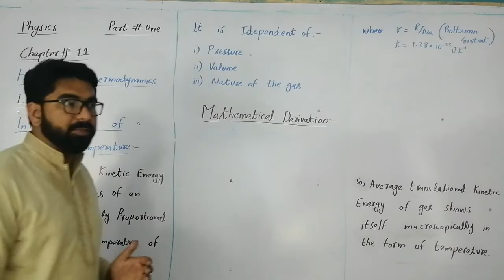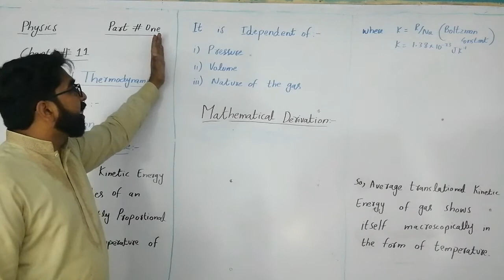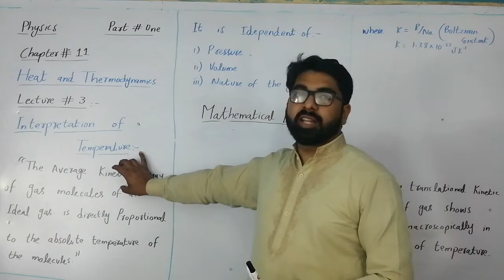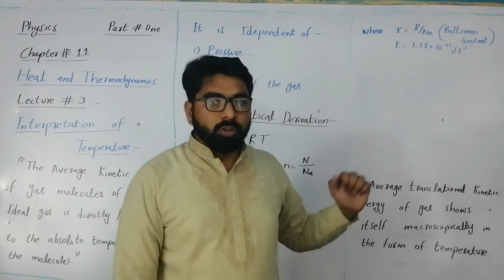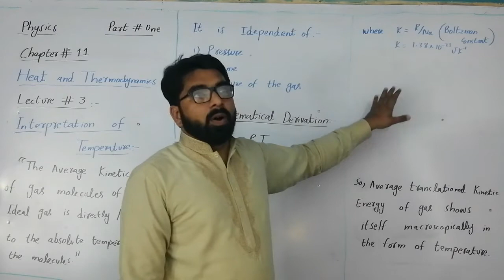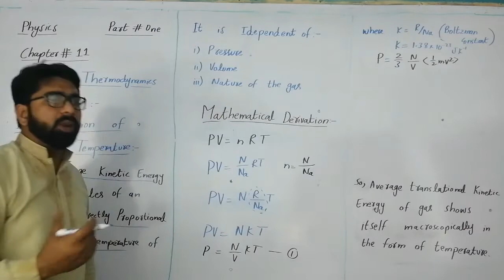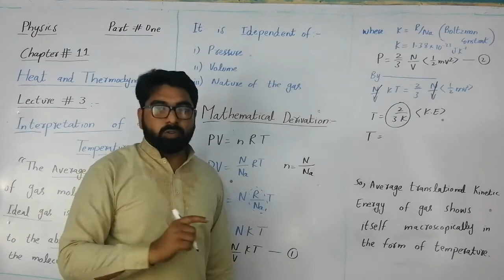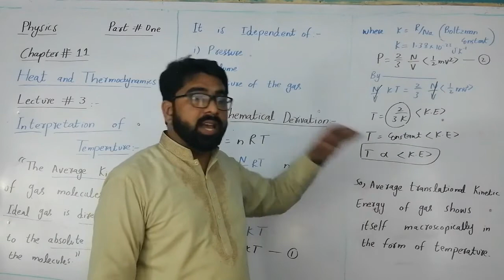Interpretation Of Temperature | Physics Lecture No. 3 Inter Part I | Junaid Awais Bhatti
Maps academy

Here is Junaid Awais Bhatti
Today I am going to present the introduction of the chapter Kinetic Theory Of Gases.
This is lecture no. 1 of Chapter 11 of 1st Year Physics

Keep Watching my videos for regular updates.